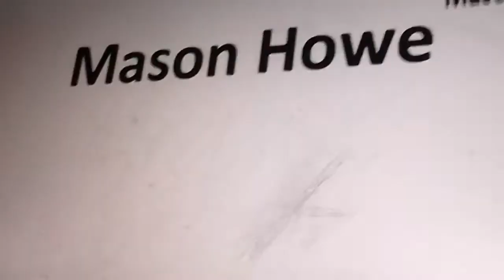Copy of Klasky Csupo Effects 11